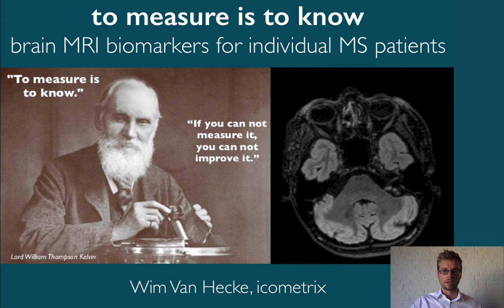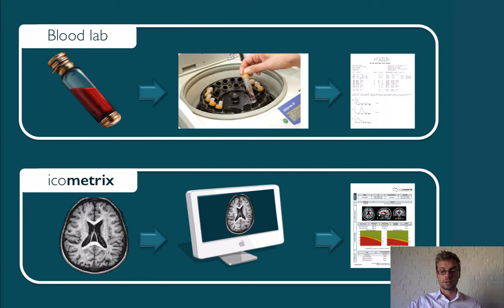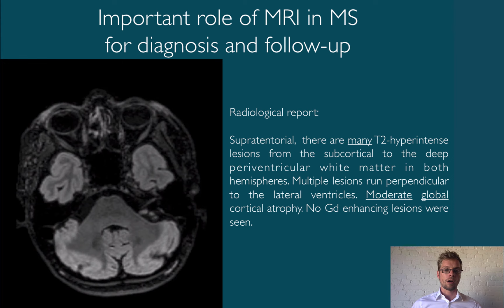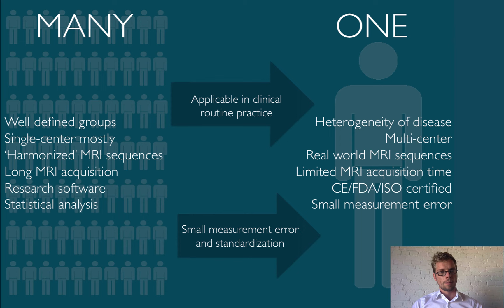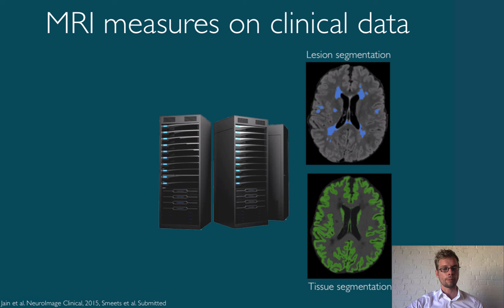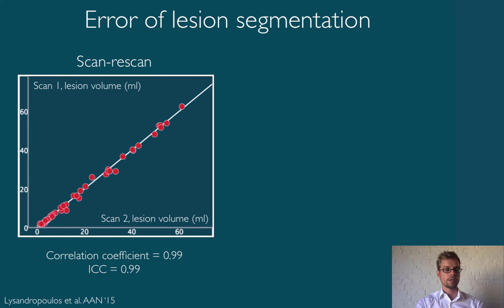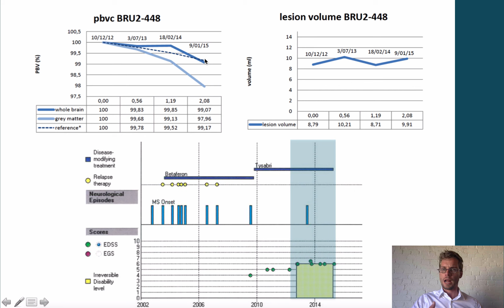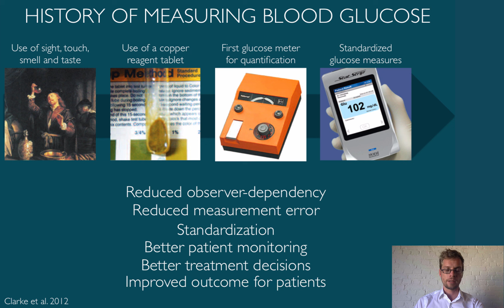Brain MRI biomarkers in Multiple Sclerosis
- Wim Van Hecke discusses the importance of MRI biomarkers in Multiple Sclerosis (MS).

@ Neurologists & Neuroradiologists, in this video you can discover how to use MRI biomarkers in clinical practice to get a more complete comprehension of each of your MS patients' disease progression. As Lord Kelvin used to say "To measure is to know", icometrix strongly believes that accurate numbers on brain volume changes and lesion load will help you in your patient follow up.

@ everyone, MSmetrix is a CE labeled brain MRI tool developed by icometrix. MSmetrix offers neurologists and radiologists easy access to longitudinal information about two important biomarkers for MS, namely the patient’s brain atrophy and brain lesion load. This quantitative analysis helps clinicians to better follow up their patients. MSmetrix uses standard, clinical MRI images and is approved for clinical practice in Europe, Canada, Australia and many other countries worldwide.